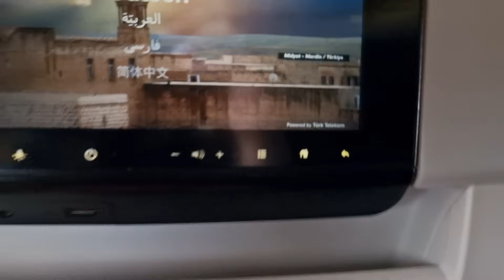Jazz up your flight experience with calming cloud views!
When I'm on the plane for my next business trip, I like to listen to soothing music and look at the clouds. Do you remember what clouds look like from an aeroplane? Clouds that surround you look so soft, cosy, white. like cotton candy in childhood, or like cotton candy, you want to touch them with your hands or jump with joy. Seeing clouds is very fascinating for me and at the same time lulls and calms me down.
Take your flight experience to the next level with calming cloud views! Sit back, relax, and enjoy the beauty of the sky from above in this video.